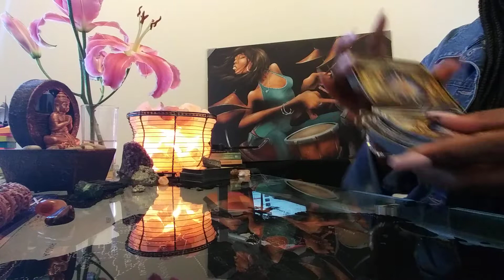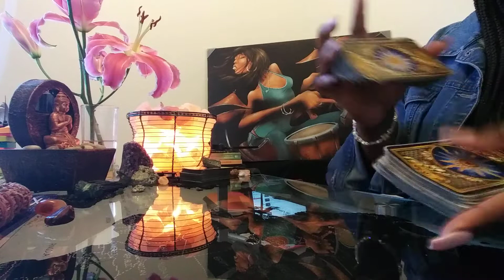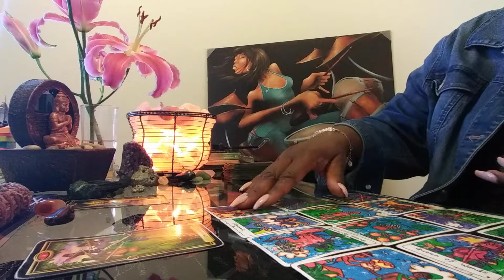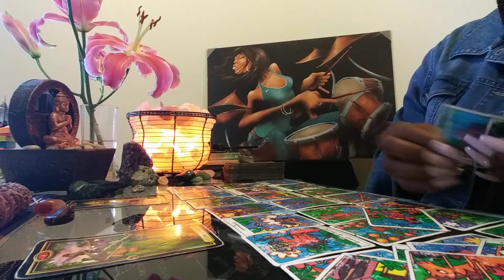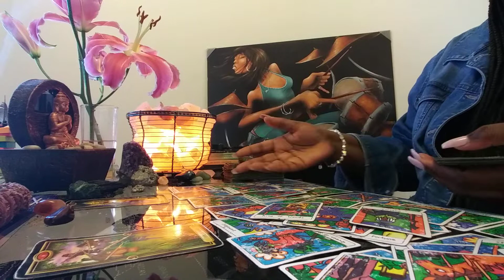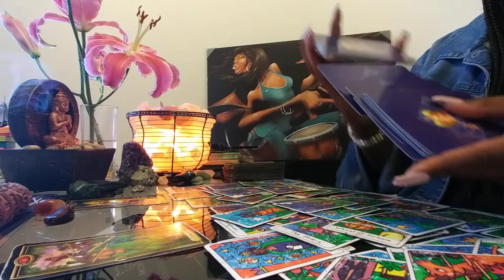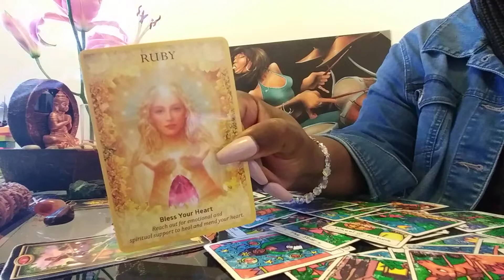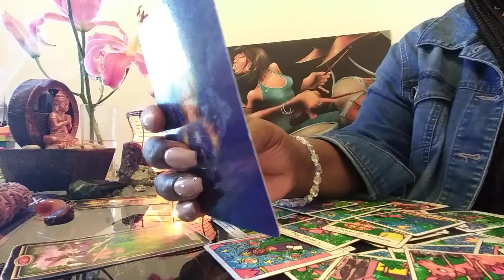PISCES: OCT 2019 Silent Enemies Reading!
Silent enemy reading

Keep your friends close, and your enemies closer. We are most vulnerable to those closest to us, they are the ones who have the most access to us and know personal things about us. Unfortunately, some of them may not have our best interest at heart. Using tarot to shed light on silent enemies can save you from misery and despair!

Types of Readings Available and Costs:

3 questions for $20
How They Feel About You Spread - $30 t- his can be about a family member, boss, lover, landlord, etc.